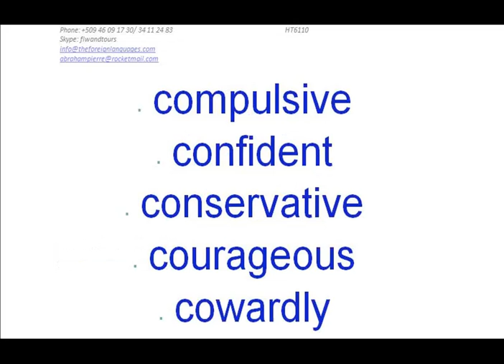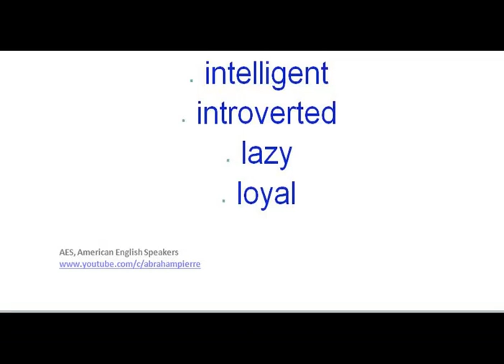Fason moun ye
Ann Aprann 3000 vokabilè ak teacher Abraham.
Dezyèm leson an se ''Fason moun ye''
AES ap mete anglais sou tout ayisyen gratis ti cherie jis abone sou YoutubeChannel la.
AES, American English Speakers+3000 core vocabulary